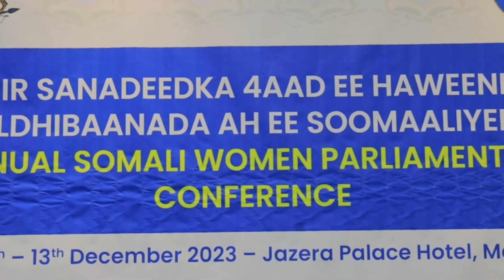Warkè hiraabaneed e warteelkè Arlaadi 13-12-2023